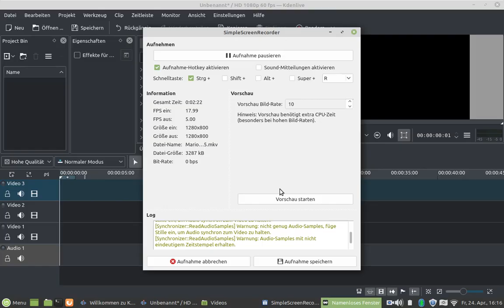Super Mario World Walkthrough Part 1 Gelber Schalterpalast/ Yellow Switch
PLEASE MAXIMUM SPEED
BITTE VIDEOSCHNELLIGKEIT AUF 2